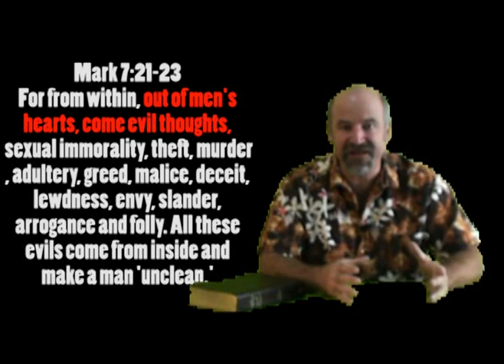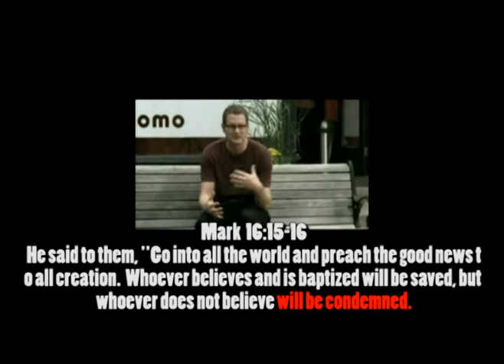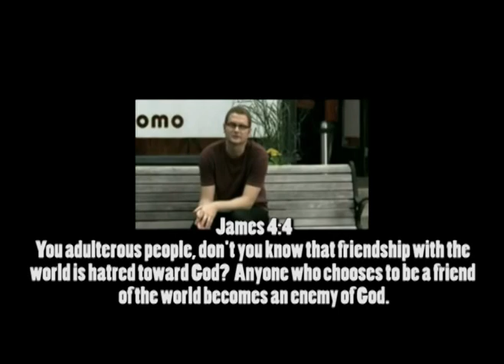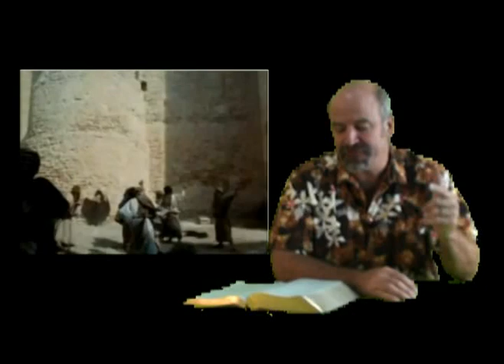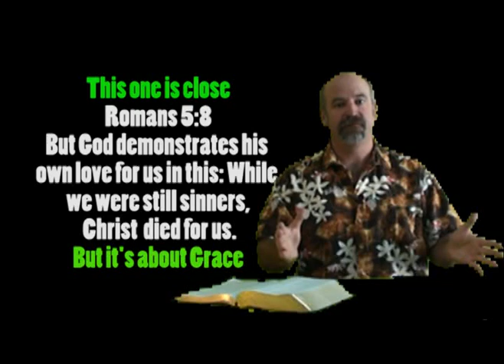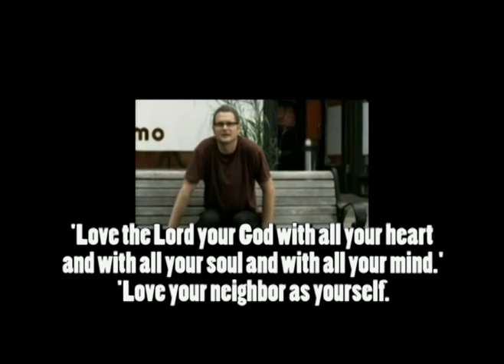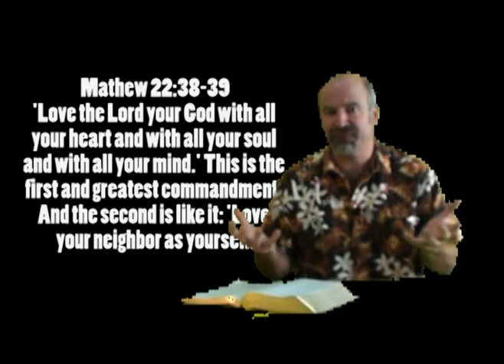a biblical look at Rob Bell's "Bullhorn" from his nooma video series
This is not meant to be mean to Rob Bell in any way, He chose to criticize open air preaching, It was the practice of the apostle Paul when he entered a town to preach in the town square, We see Jesus send out the disciples, On the day of Pentecost, Peter preached in the street and 3000 were added to the church. Jesus taught a parable about the harvest.Luke 10:2  "The harvest is plentiful, but the workers are few. Ask the Lord of the harvest, therefore, to send out workers into his harvest field"

So to criticize the few bold Christians that obey Christ, and paint them as unloving does damage to the cause of Christ.  Philippians 1  12 I want you to know, brothers,  that what has happened to me has really  served to advance the gospel, 13so that it has become known throughout the whole imperial guard  and  to all the rest that  my imprisonment is for Christ. 14And most of the brothers, having become confident in the Lord by my imprisonment, are much more bold to speak the word without fear.

 15 Some indeed preach Christ from envy and rivalry, but others from good will. 16The latter do it out of love, knowing that I am put here for  the defense of the gospel. 17The former proclaim Christ out of rivalry, not sincerely but thinking to afflict me in my imprisonment. 18What then? Only that in every way, whether in pretense or in truth, Christ is proclaimed, and in that I rejoice.